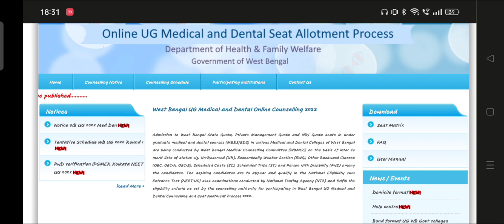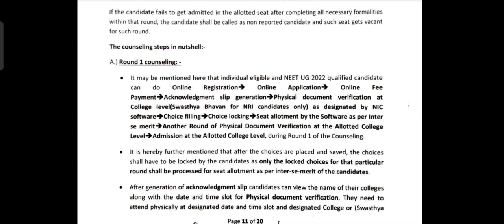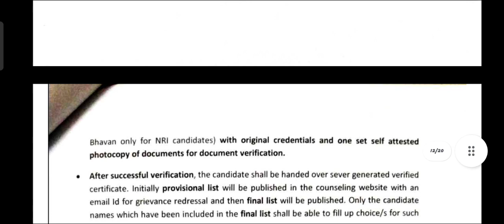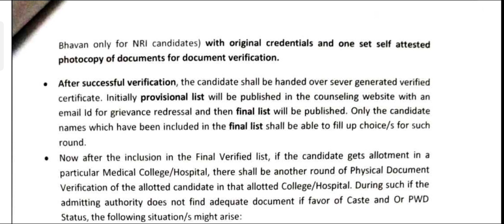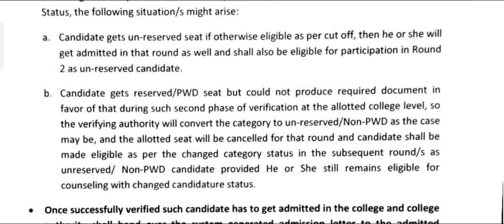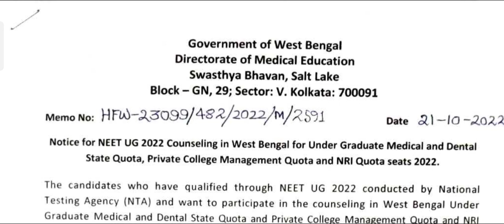New notice released at Wbmcc site /wbmcc